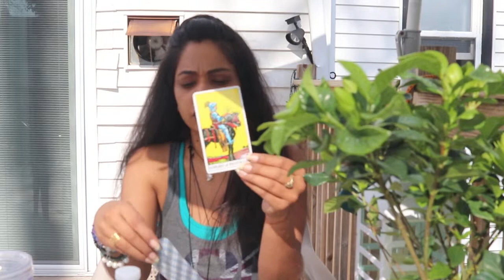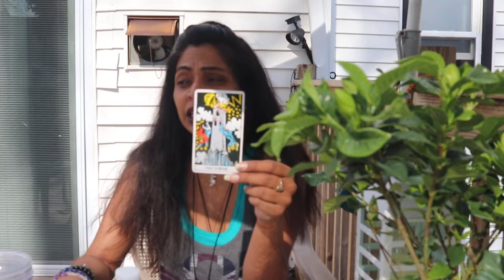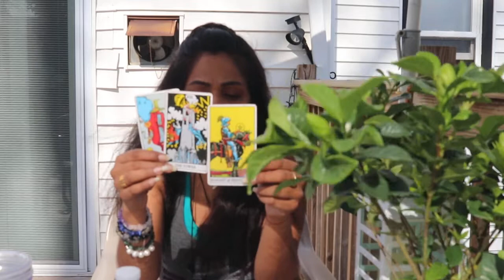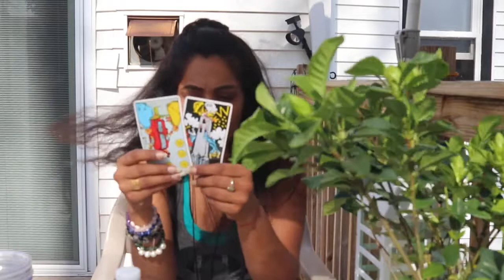LIBRA READING FOR 1ST HALF OF APRIL 2019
LIBRA SUN MOON RISING AND VENUS SIGNS